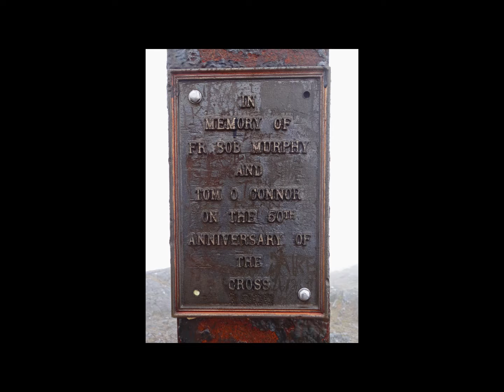Carrauntoohil, Ireland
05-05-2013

Carrauntoohil is the highest peak in Ireland. Located in County Kerry,
it is 1,038 metres high and is the central peak of the Macgillycuddy's
Reeks range.